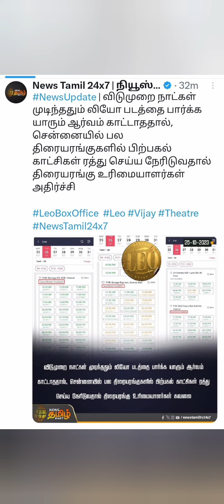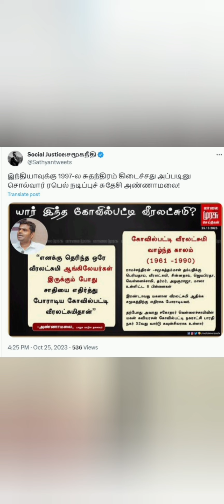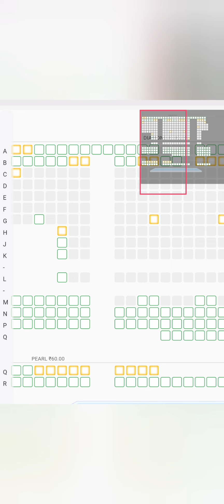லியோவின் 500 கோடி அம்பலமானது😲😲😲.இடி ரைடில் சிக்கியுள்ள ஆவணங்கள்.லலித் பரபரப்பு வாக்குமூலம் 😭